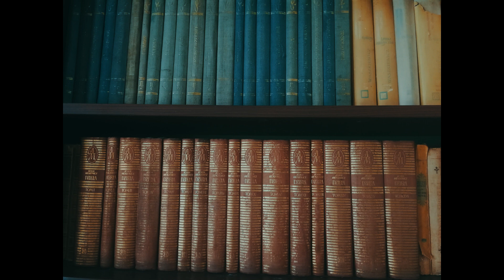POD CZARCIM KOPYTEM CZ. 11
Zapraszam do wysłuchania kolejnej części powieści mego ojca, Kazimierza Korkozowicza pt. "Pod czarcim kopytem", czytanej przez moją skromną osobę.